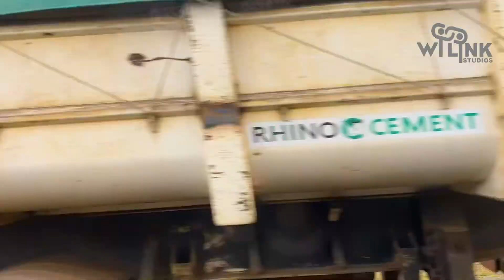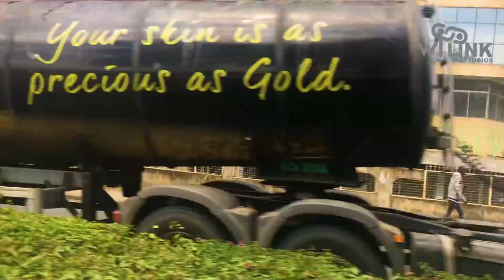My Longest Road Trip Tour to aplace where The Lion King was shot Kampala Naivasha Kenya experience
Naivasha town has a total population of 198,444

The main industry is agriculture, especially floriculture.

Naivasha is also a popular tourist destination. Hell's Gate National Park (the main locations for TheLionKing, including Pride Rock and the Gorge, are modelled after the park Mount Longonot National Park and Mount Longonot are nearby attractions. Tours also have included Lake Naivasha, to observe birdlife and hippopotamus behaviour, as well as other wild animals.

In the late 1970s–1980s LakeNaivasha was over run with poachers and foreign creatures introduced into the lake to provide fishing. The migratory paths along lake Naivasha were being destroyed by the local rose industry. The naturalist Joan Root (1936–2006), spent the last decade of her life trying to save the lake and its wildlife.

A resort in Naivasha was the location for much of the negotiations of the Comprehensive Peace Agreement ending the Second Sudanese Civil War, commonly known as the "Naivasha Agreement".